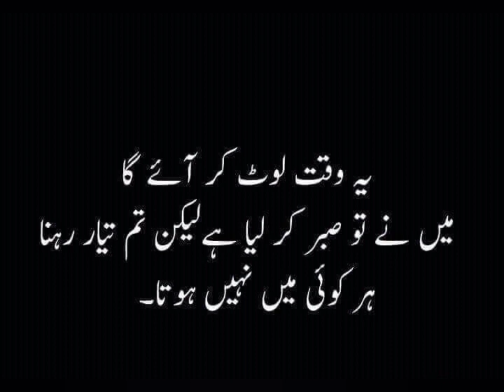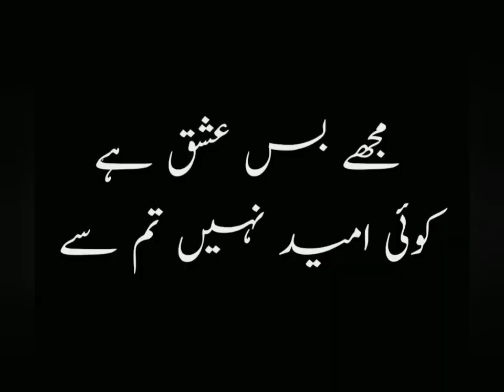Heart Touching Quotes about Life in Urdu | Motivation Quotes | Deep Quotes | Inspirational Quotes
Heart Touching Quotes about Life in Urdu | 2 Lines Quotes | Deep Quotes| Inspirational Quotes
Hello Friends...

I taken this images from google not for any other purpose ... Thank you Google for providing me such these images ..
Thanks .